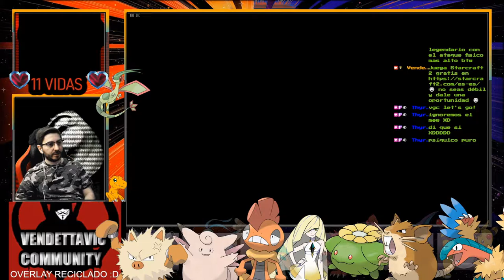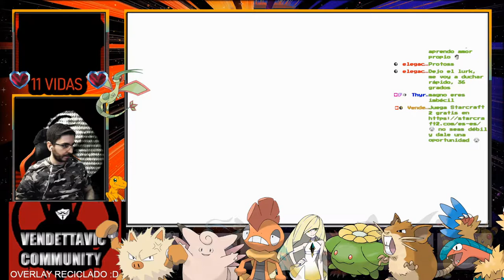🔥El Monte Cenizo me Pone a Prueba🔥🕹️Pokémon Rubí Omega HARD RANDOM LOCKE 🕹️🔴Ep.8🔴